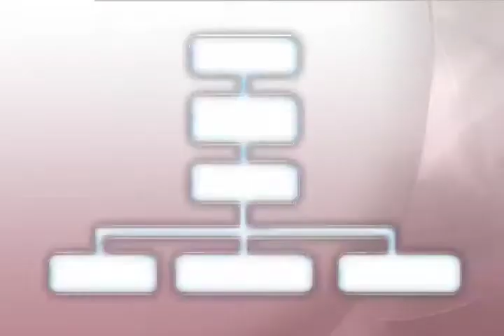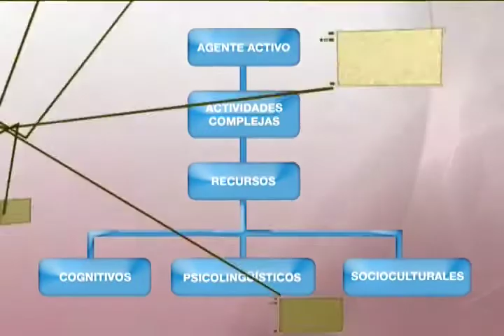Construcción de significados │lectura y redacción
La lectura y la escritura son las competencias básicas para la construcción de conocimientos. Grupo Editorial Patria